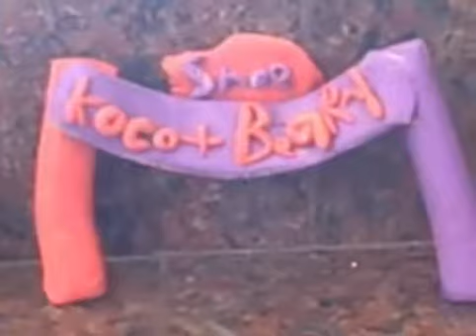Koco and Beary eps 1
Kocoand Beary's first episode.  Beary hasnt got his mom a mothers day present. soo sad.  So koco decides to help.  All he needs is the perfect gift.